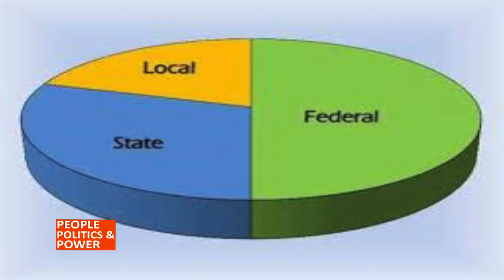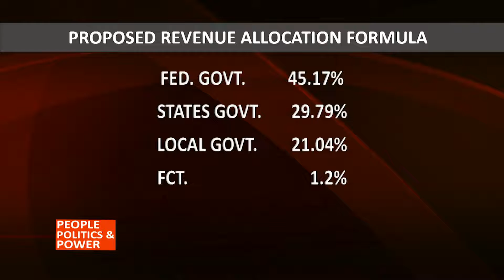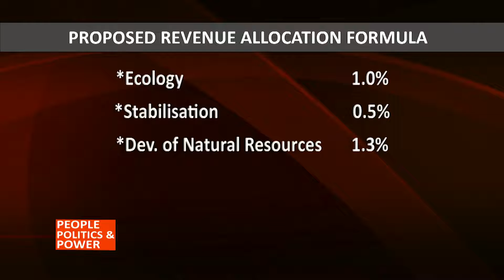PPP MONDAY, APRIL 11, 2022.TOPIC: PROPOSED REVENUE ALLOCATION FORMULA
30 years since the last review of the revenue allocation formula, the Revenue Mobilization Allocation and Fiscal Commission has  recommended a new sharing formula to President Buhari.

Given that Nigeria has undergone significant  socio- economic, political and structural  changes since 1992 when  the existing revenue allocation formula was adopted, will the new proposal  meet the yearnings and peculiarities of current realities?